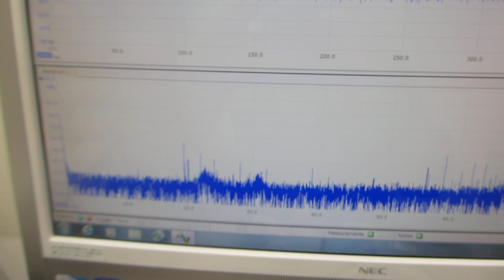超音波を利用した「振動計測技術」（基礎実験）